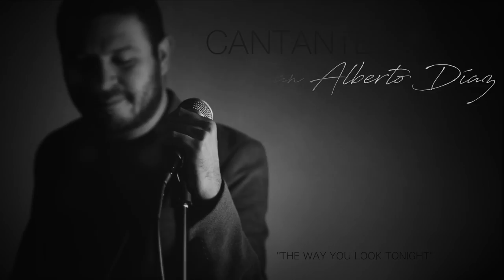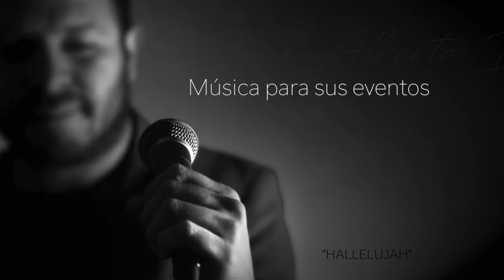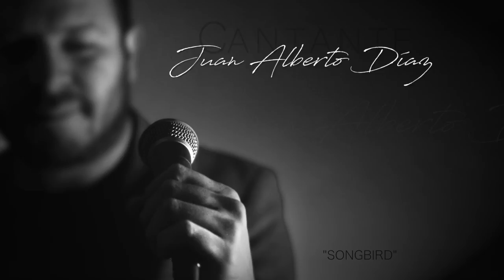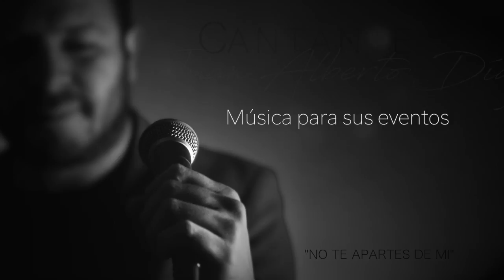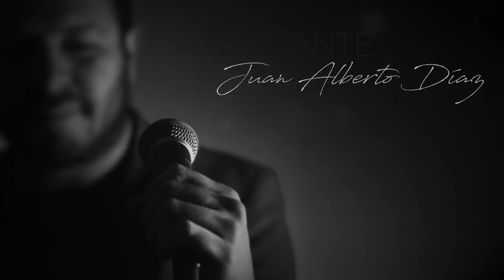Demo Juan Alberto Díaz - Voz y Guitarra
Juan Alberto Díaz: Voz